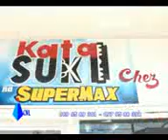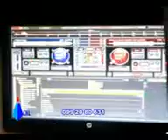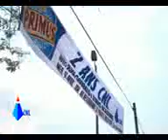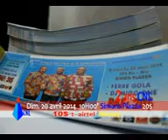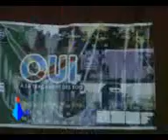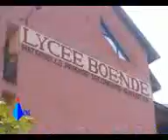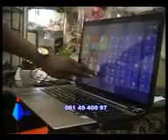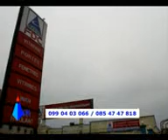CNL Edition du 08 avril2014